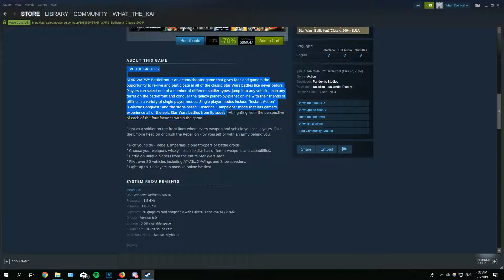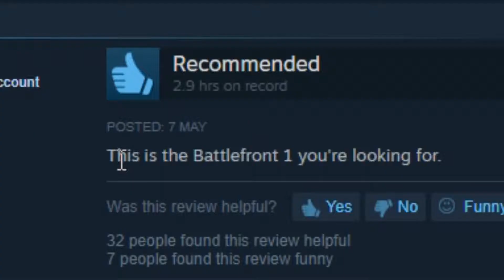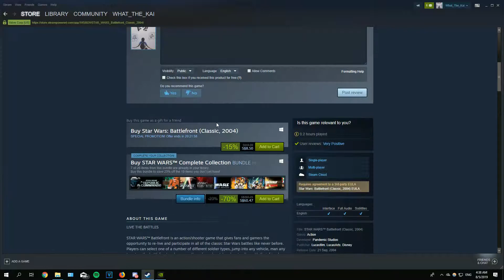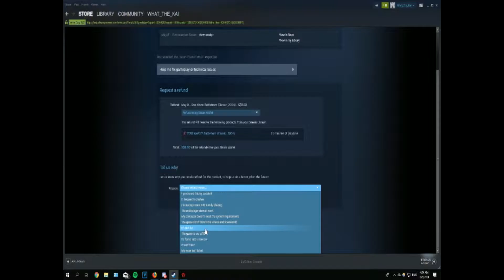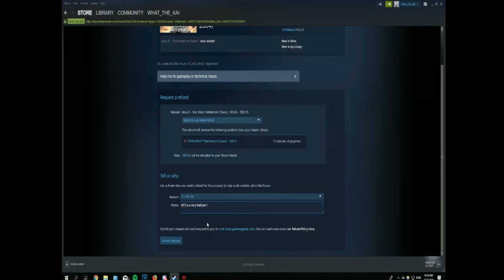A Star Wars Battefront Experience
Trust me Star Wars Battlefront 2 (2005) is a way better experience than this.
(The Last part of the video got screwed and I was lazy to retake it)